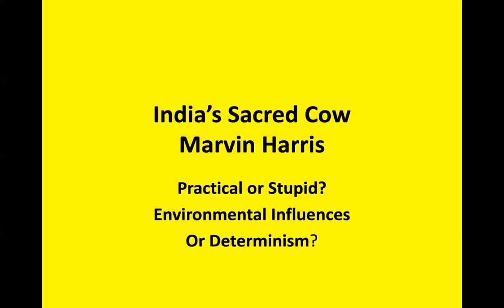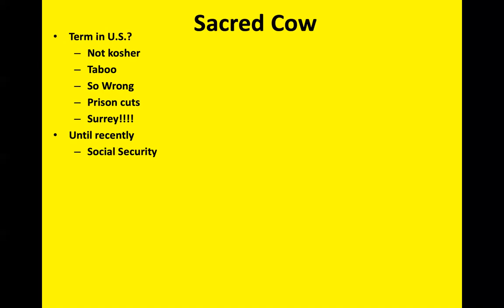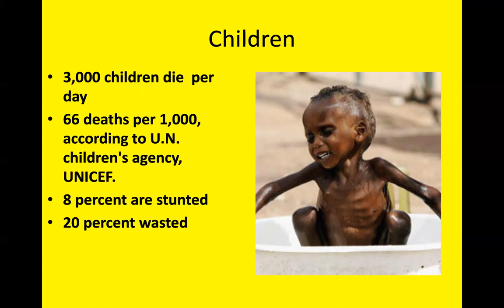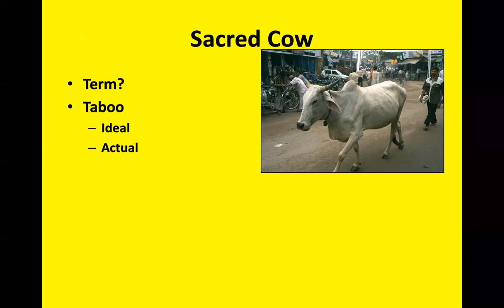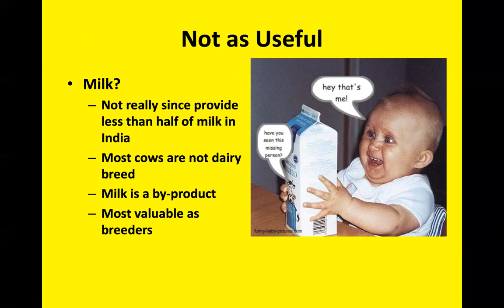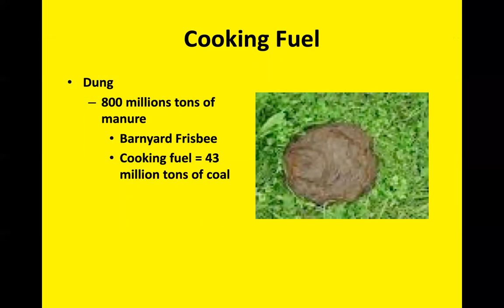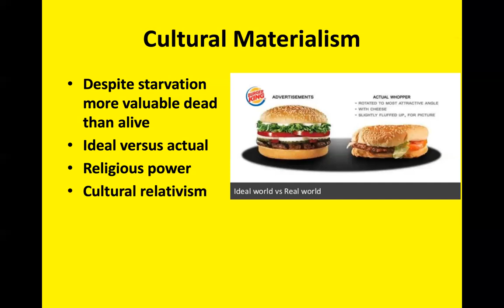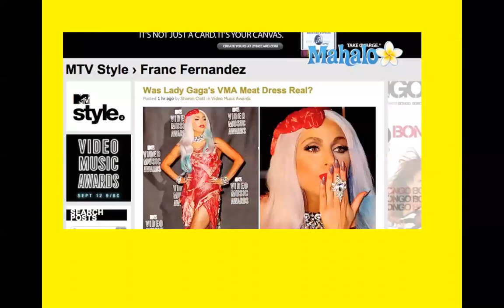harris Sacred Cow